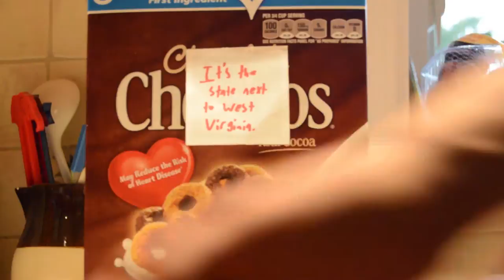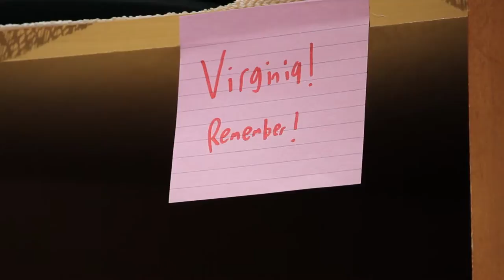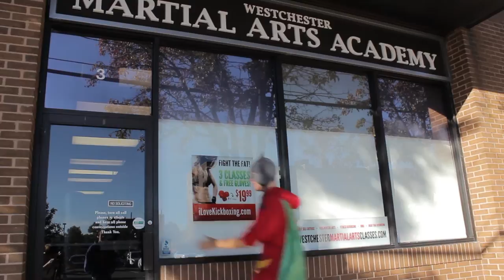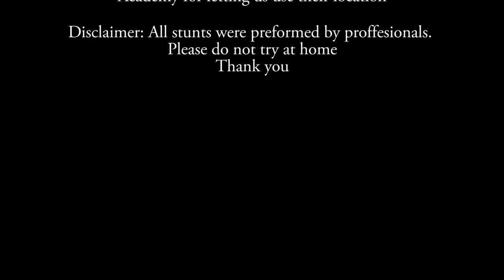Bobby Begins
What will one boy go through to save his kidnapped family and become the ultimate hero? Watch as Bobby discovers the hero within, gets his own theme song, and faces off against his nemesis, Ronald.

Created for the first annual 88 Film Continuum at the Eastchester High School and was produced over the Columbus Day Weekend. The film won both Best Story and Best Character at the event and took third place at the 2015 Future Filmakers Filmfest in Westchester New York.

Group: Bobby Martin, Kevin Wingertzahn, Kyle McIntyre, and Brian O'Neill
Group Name: Richard and The Pooters

Film had to include:
Genre - Superhero
Prop - Pencil Sharpener
Line - "Don't worry, it will all work out."
Character - Angela or Angel Rocco
Occupation - Tutor